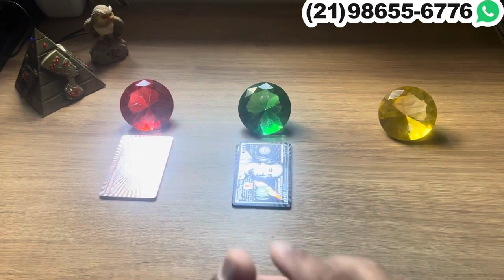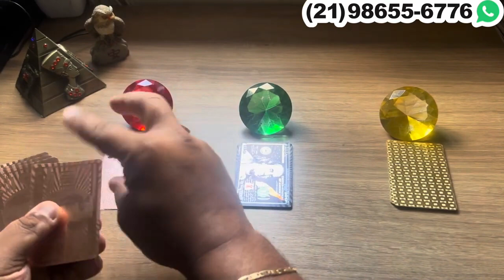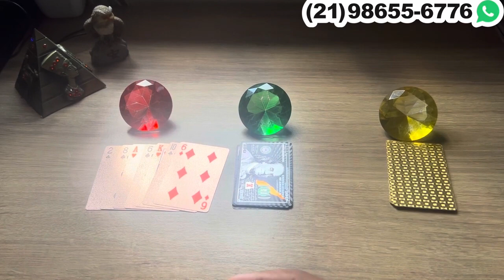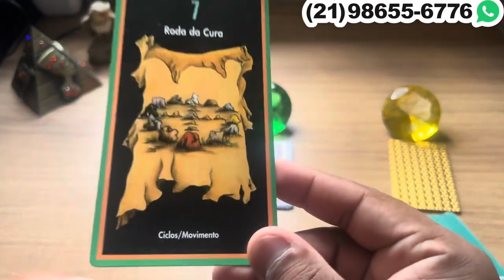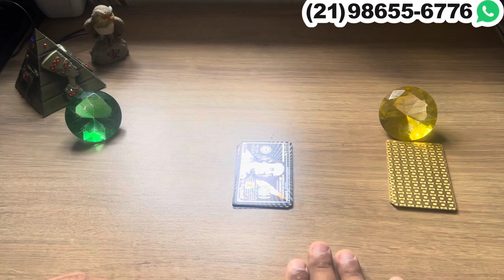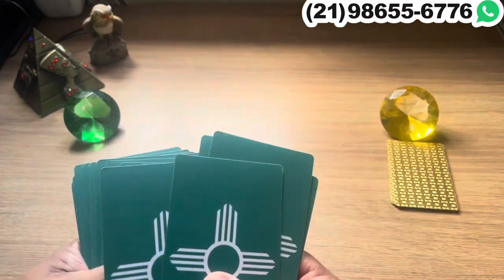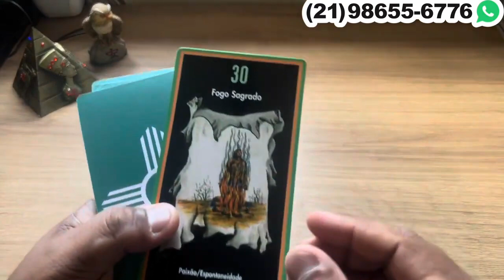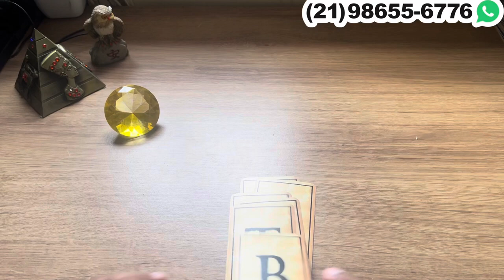🟣 VENHA SABER TUDO EM 7 CARTAS SOBRE O SER AMADO HOJE! - TAROT | Tarot Responde